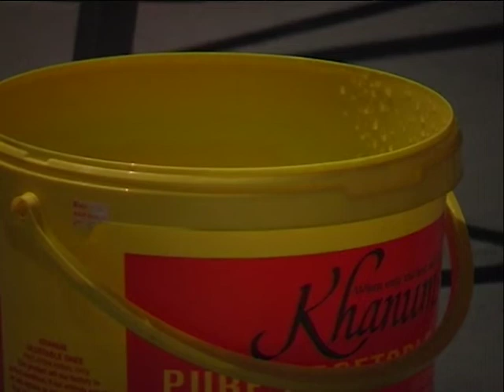BMBcon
Media: DV
Location: Steim
Date: 18/10/2007
Archive_id: 8f4a65dd-d3a0-4fed-87b2-064cb4af373d